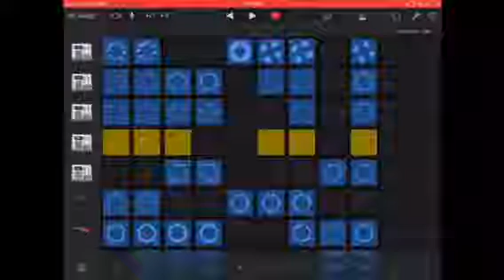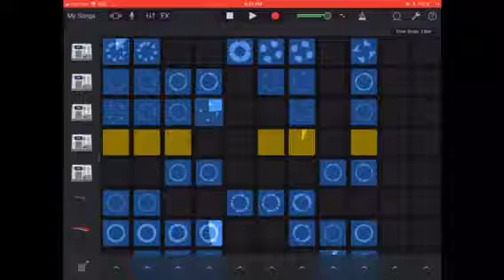EDM Test (GarageBand)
I tested this sh*t so I could upload it to the public.

Song: EDM Test by HiImJustin